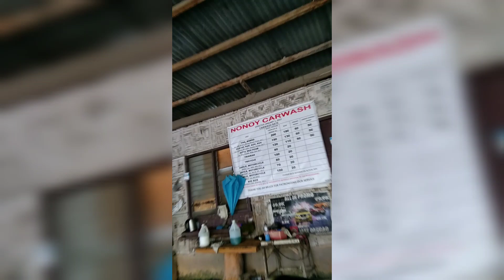Exploring Purok Intake Tagtag Road passing by Rebecca Subd , to Matatag Car Wash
— Manoy Jose Vlogs —

Musician: Jeff Kaale

Musician: @iksonmusic